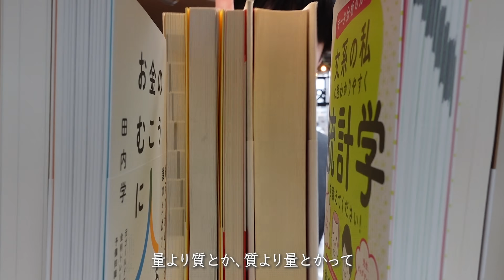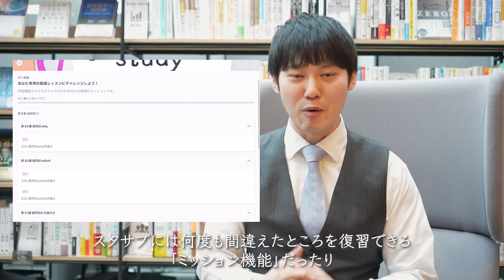スタディサプリのススメ【河野玄斗流】270秒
授業も演習も5教科受け放題で月額2178円！新学年応援キャンペーン実施中！

※新学期応援キャンペーンは終了しました
「カズレーザーと一緒に学ぶ学年別 英語の本質」をスタディサプリにて期間限定で公開中。